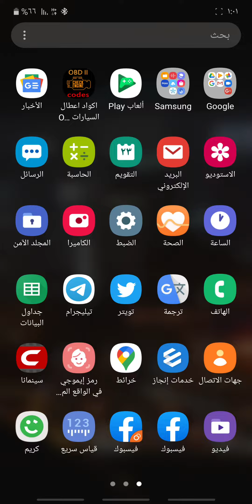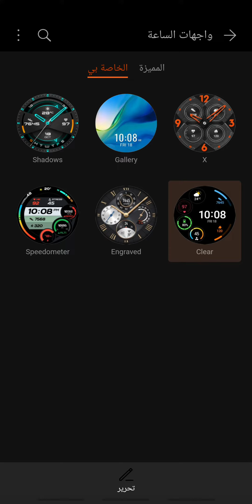سهولة تثبيت الاوجه المنزلة من الموقع في الفيديو السابق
افضل موقع لتنزيل اوجه ساعه هواوي The best site to download watch faces of Huawei GT2

رابط الموقع

تنزيل اوجه متعدده من خارج متجر هواوي بالمختصر وخاصه لملاك جوالات الهواوي وهونر ساعة Gt2 , Gt1 Huawei
خانة الاوجه الجديده ثيمات ساعتي HUAWEI GT2 بعد استخدام حساب صيني برقم جوالي وفتح خانة الاوجه الجديده فتح صندوق ساعة هواوي جي تي 2 HUAWEI WATCH GT2 وتشغيلها اول مره
اوجه جديده بالكامل من خارج تطبيق هواوي لساعة Huawei Gt2 face التطبيق الرسمي من Huawei لمتابعة صحتك Huawei Mobile Services خدمات هواوي للجوال ثيمات ساعتي HUAWEI GT2 بعد استخدام حساب صيني برقم جوالي وفتح خانة الاوجه الجديده ثيمات ساعتي HUAWEI GT2 بعد استخدام حساب صيني برقم جوالي وفتح خانة الاوجه الجديده فتح صندوق ساعة هواوي جي تي 2 HUAWEI WATCH GT2 وتشغيلها اول مره